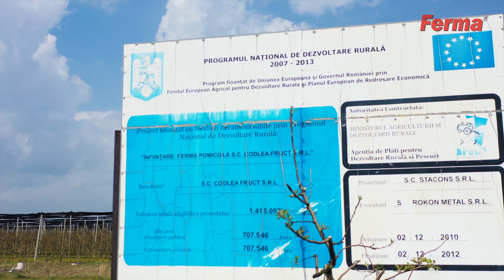Grădina lui Piper - o livadă intensivă, irigată și protejată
O afacere de familie, consolidată cu ajutorul fondurilor europene, produce 500 de tone de fructe pe an, în livada intensivă de la periferia municipiului Arad.

Redactor: Liviu Gordea
Imagine: Daniela Radiș